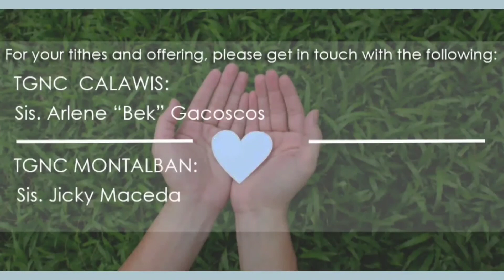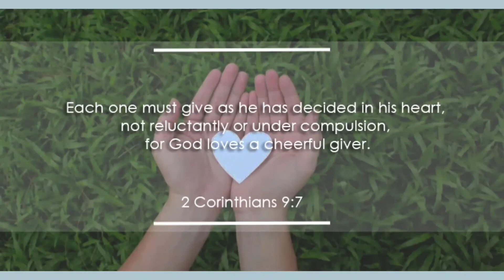"Continue to Live Life in the Foundation of Faith (under New Normal)" | TGNC Online Service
TGNC Online Service with Sis. Arlene Gacoscos (wife of Ptr. Larry Gacoscos)

This was recorded but AIRED VIA FB LIVE.